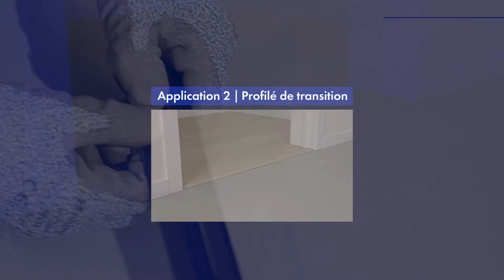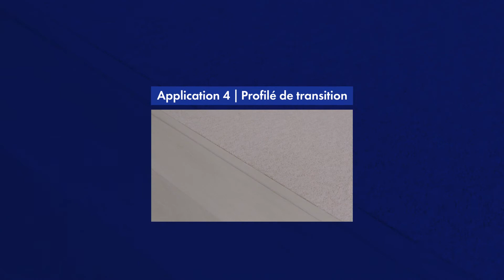Comment finir votre sol et escaliers Alpha Vinyl avec le profil Incizo | Tutoriel par Quick-Step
Le profil Incizo de Quick ‑ Step est un outil de finition multifonctionnel qui peut être utilisé pour finir votre sol et vos escaliers dans des couleurs assorties. Découpez simplement le profil de base Incizo à la forme souhaitée à l'aide du couteau Incizo fourni.